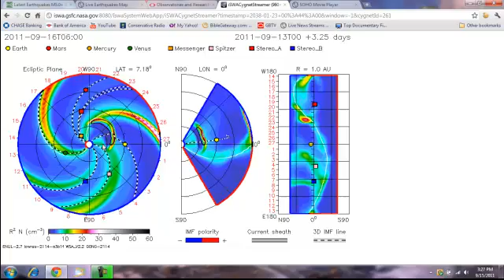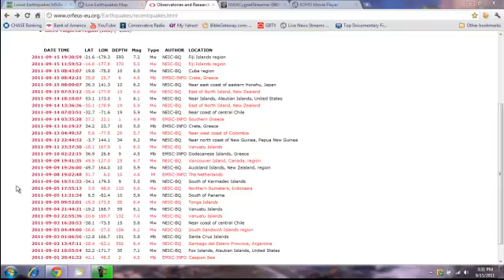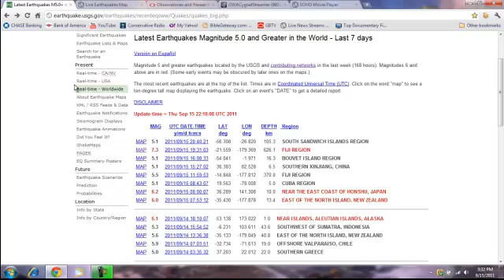TWO 6.0+ & 7.3 Earthquakes and Solar Flares - Sept 15, 2011 Elenin?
Three major Earthquakes today September 15, 2011. Some people said today was the day Elenin would cross the Sun's ecliptic plane (and take off it's mask).
BIG SOLAR Flares. Lot's of Solar Activity lately.

17:00 UTC is 12:30 pm PST